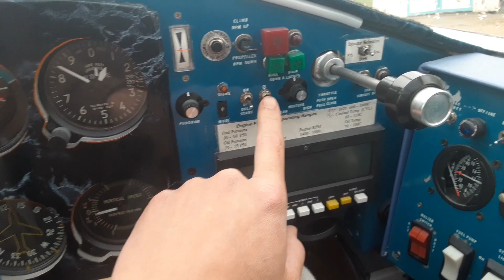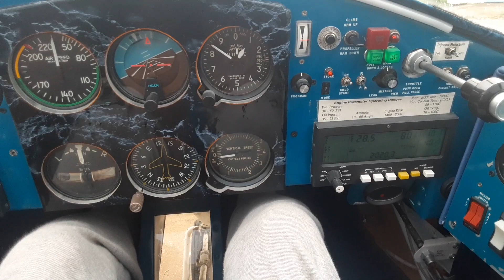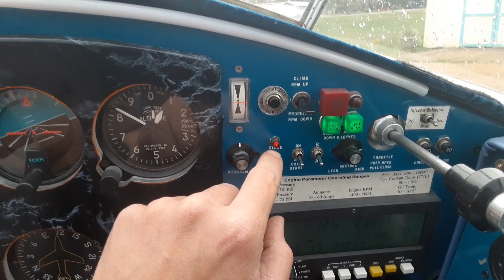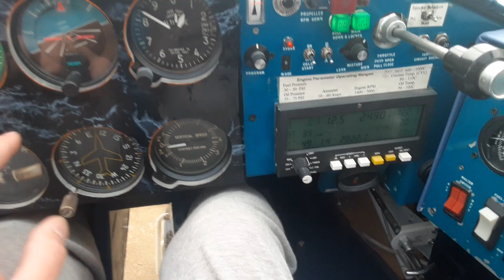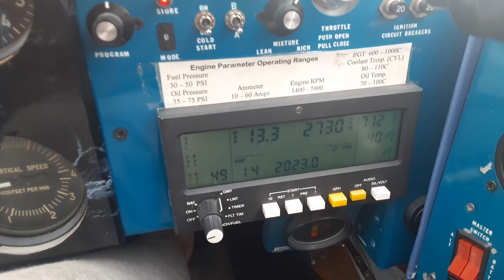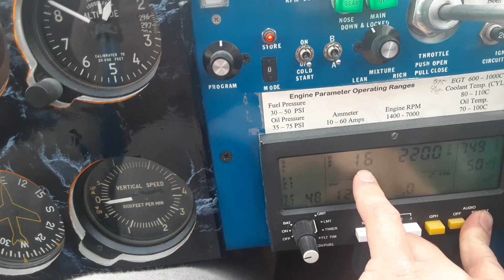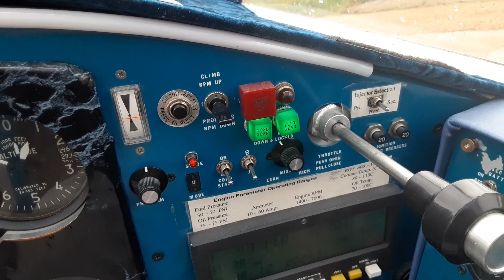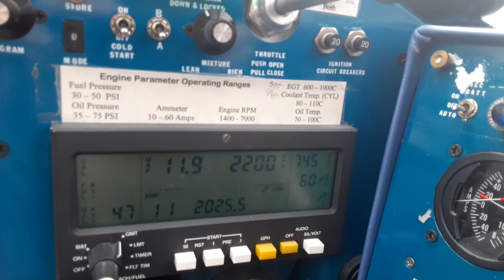Rotary Dyke Delta start up.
Start up procedure and details of the 13b aircraft conversion.